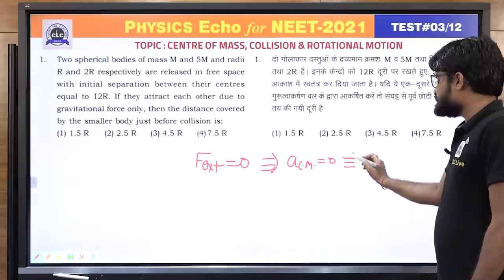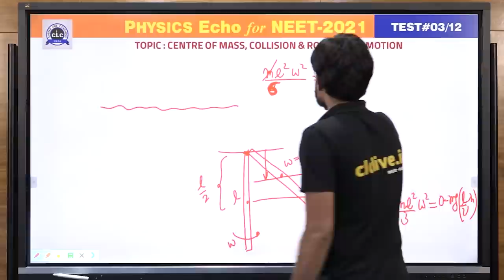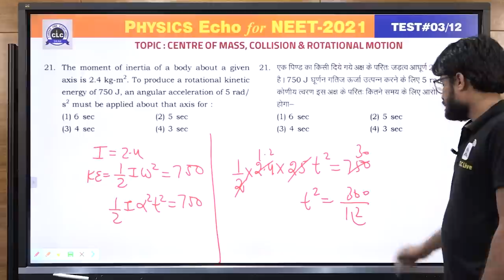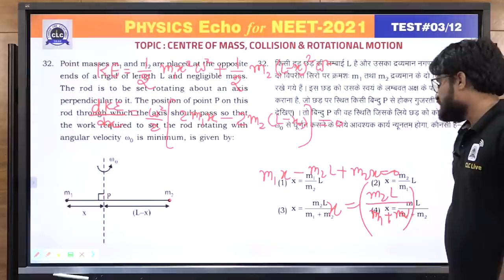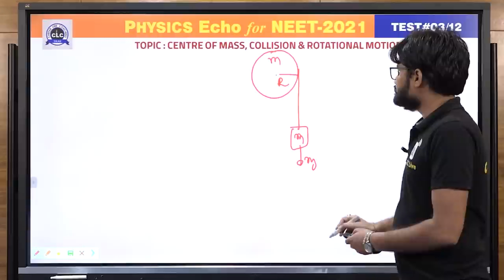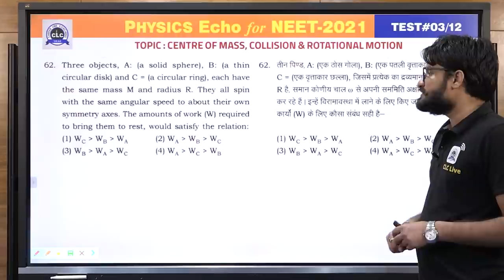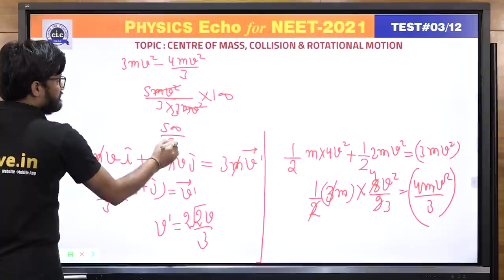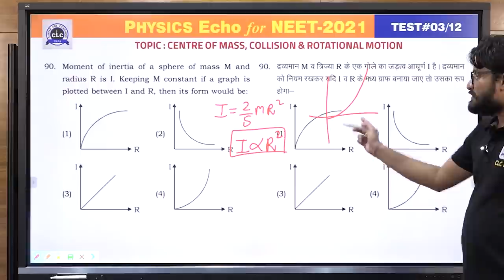Echo#03/12 || Physics Echo || Online Solution || CLC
Topic - COM, Collision & Rotational Motion